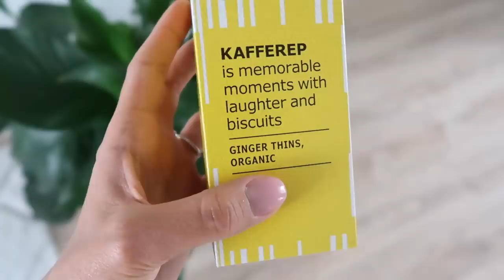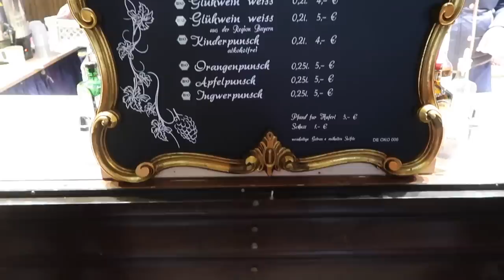NEW CELINE SUNNIES, CHRISTMAS MARKETS & OPENING PACKAGES | Vlog #29 | Annie Jaffrey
ITEMS MENTIONED / SEEN

Open internationally (ends in one week)

Good luck! ♥

FILMED WITH
Canon G7X Mark II